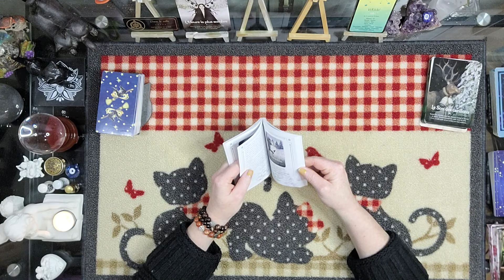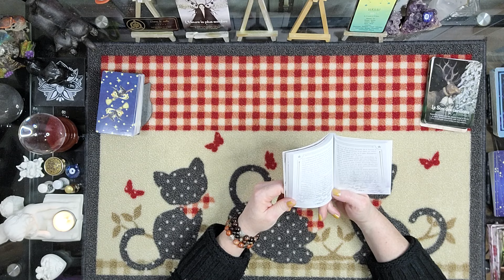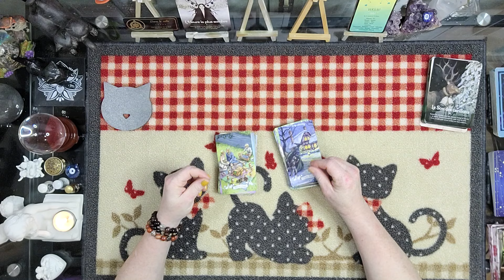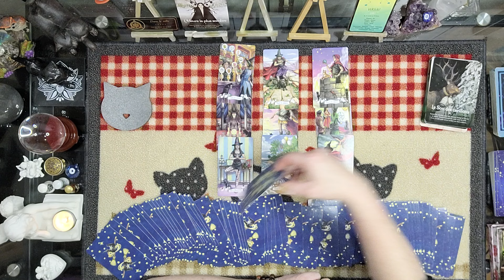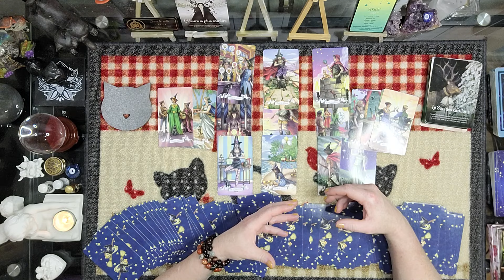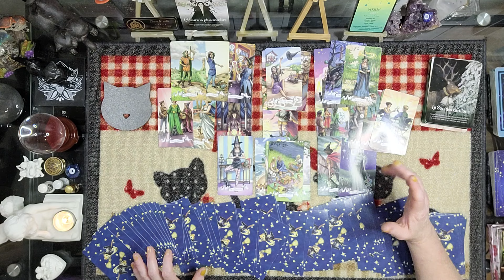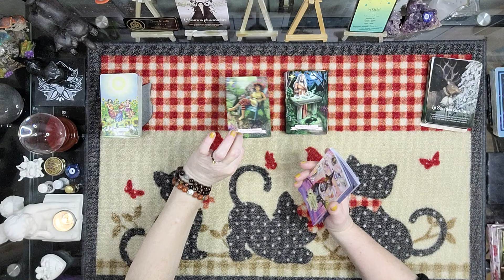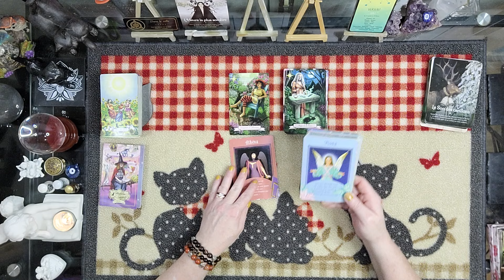Verseau ♒ du 29 janvier au 4 février 2024 - Clarifications des relations pour votre bonheur